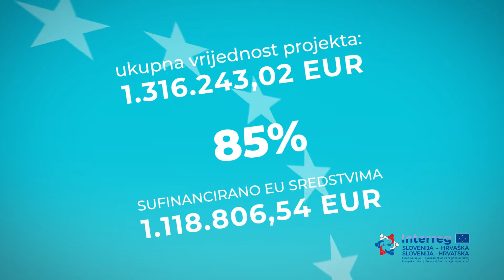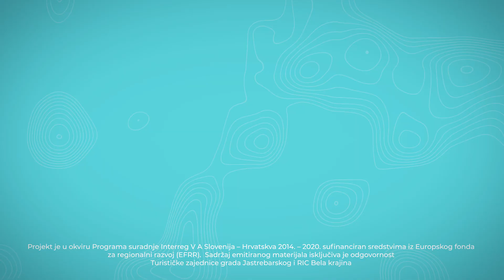KulTura - Baština Jaske i Črnomlja također može biti ˈcoolˈ. Za sve